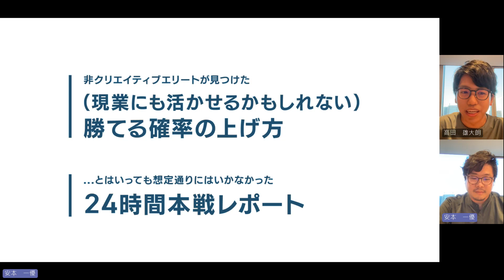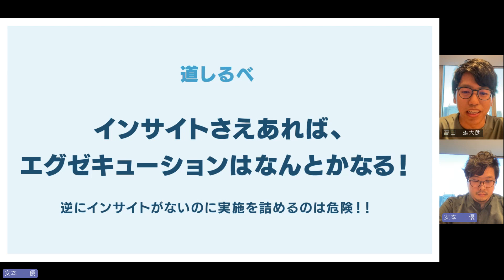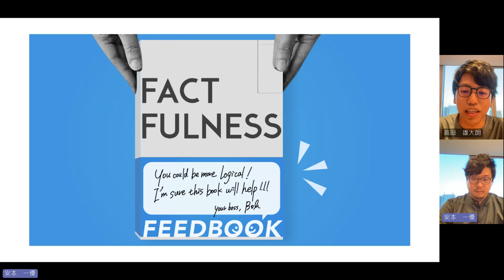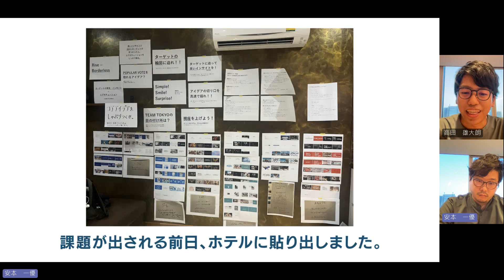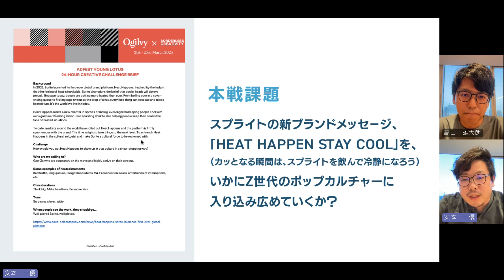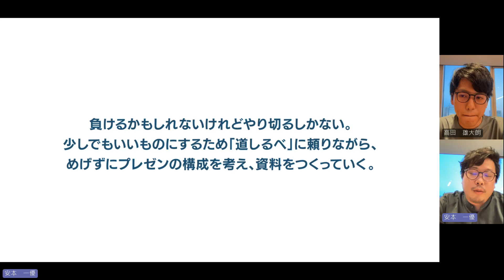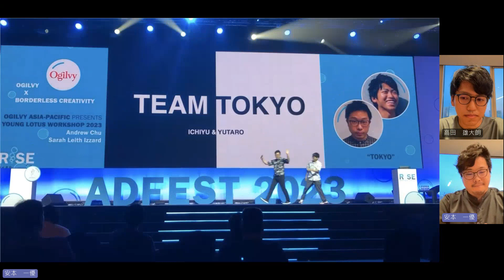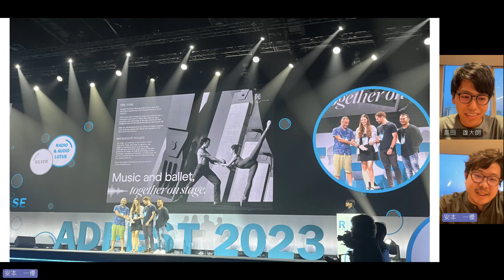2023 Young Lotus 高田 雄大(ADKマーケティング・ソリューションズ)／安本 一優(ADKマーケティング・ソリューションズ)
◆ACCCCCCについて
「C」には、CREATIVE, COMMUNICATION, CONNECT, CONTENTS, CONVERSATION,CONSTRUCT, CORE, COOL ・・・などさまざまな意味があります。
広告やメディア、クリエイティブなどに関わる若者たちが、興味を持って集まり、業種の壁を越えて交じり合い、つながる場をACCは提供してゆきます。

【Speaker】
▶高田 雄大朗（たかだ ゆうたろう）氏
▶ADKマーケティング・ソリューションズ　アートディレクター／デザイナー
2018年ADK入社。4年間の営業を経て、2022年よりクリエイティブ職に。クリエイティブ2年目、まだまだ学ぶことばかりです！
ADFEST Young Lotus 2023 日本代表 / 本戦PopularVote、Young Spikes 2023 Finalist、Metro Ad Creative Award 協賛企業賞、宣伝会議賞 協賛企業賞、奈良新聞クリエイティブアド グランプリ、M-1グランプリ2回戦敗退 他。

▶安本一優（やすもといちゆう）氏
▶ADKマーケティング・ソリューションズ　CMプランナー
2013年ADK入社。人事、営業を経て、クリエイティブ職に。CMが大好きです！
アドフェスト ヤングロータス2023に日本代表として参加。PopularVote（会場審査1位）を獲得。
その他の受賞歴：ADFEST シルバー、ACC シルバー、JAA賞メダリスト、広告電通賞 シルバー、朝日新聞広告賞、FCC賞、CM総研「BRAND OF THE YEAR 2020」特別賞、PRアワード シルバー 、HRアワード 優秀賞 他。

【企画制作】Gradivus Inc. 黒川雅貴

※本動画について、許可なく改ざん、利用することを禁じます。